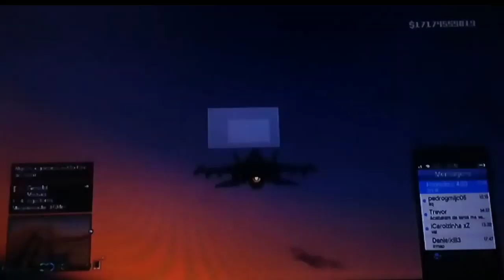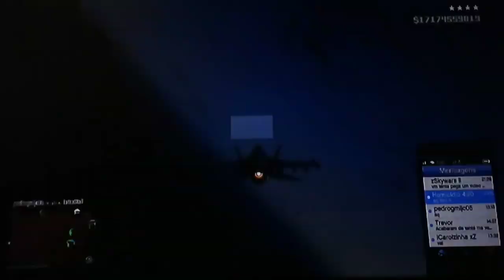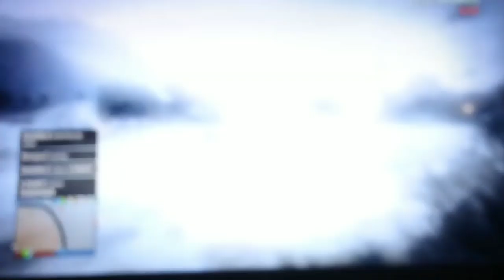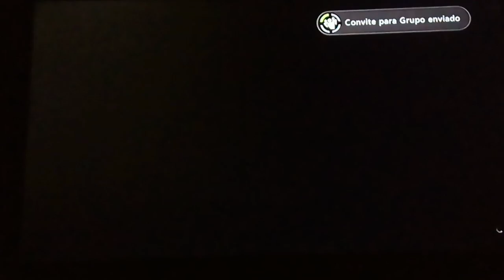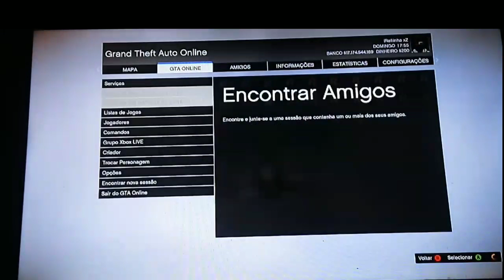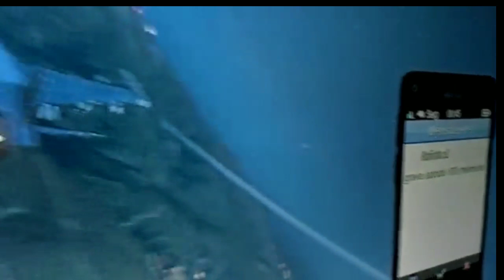USAF vs 4EME SESSÃO CVT #22 / VERMES EM X1, FRACOS DEMAIS 😂😂😂